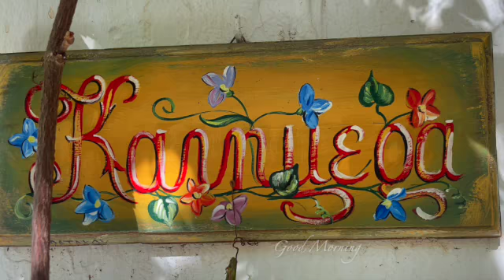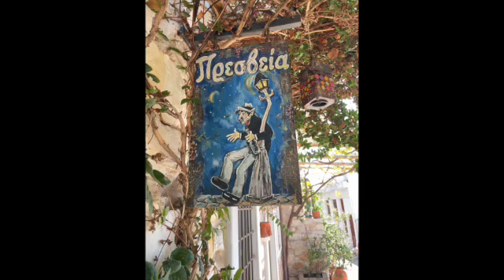Naxos, Greece SD 480p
One step of a thousand Miles, is a new expression for my journey on areas that I have been visiting and healing by getting to know amazing people, culture, foods and lands scapes.. most of all peace in me.. sharing the amazing journey of travel across this incredible world
Greece a wonder land of so many kind and gentle souls, beautiful beaches and colorful life with the mix of the old and the new